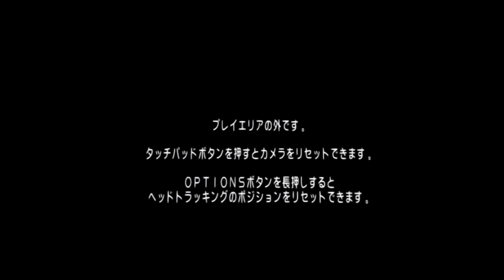[Mini Dosis] Senran Kagura Peach Beach Splash (Play Station VR)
Solo en versión japonesa del juego.